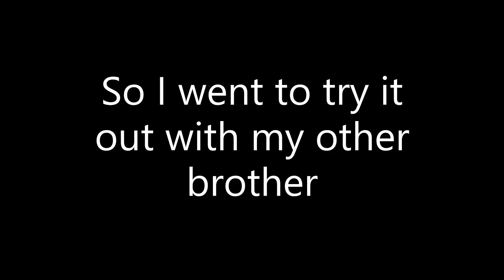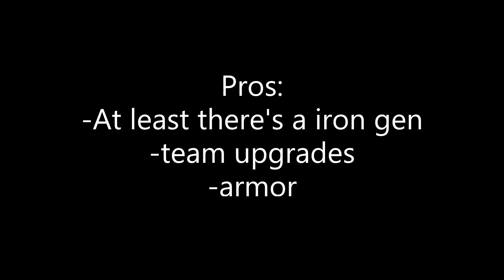Ripoff bedwars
reeeeeeeeeeeeeeeeeeeeeeeeeeeeeeeee